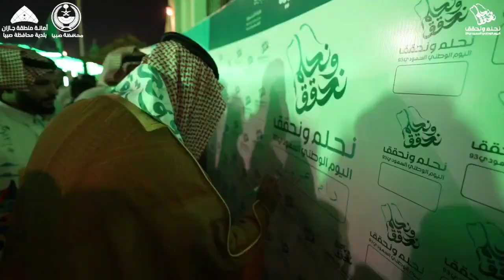فيديو على مسر جادة صبيا الدكتور سلطان بن عجمي بن منيخر، يرعى لأهالي الم افظة فعاليات اليوم الوطني